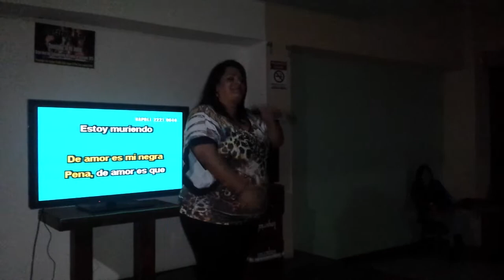Pena Negra Grace Miranda Cantando por una Pantalla Castr s VIP.